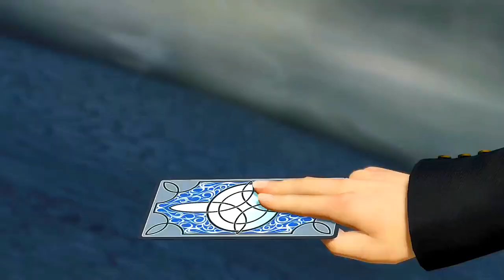「DISSIDIA FFNT」Gameplay #18: Playing as Ace (Open BETA) PS4 Pro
STORMBLOOD is a registered trademark or trademark of Square Enix Co., Ltd.
All material used under license."